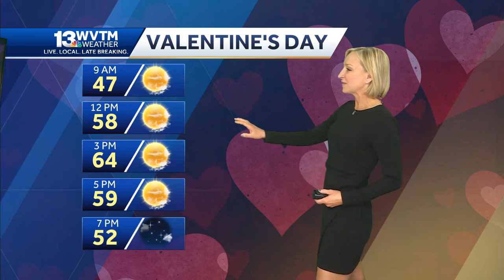Sunny, warm afternoons in Alabama but cold moves in this weekend